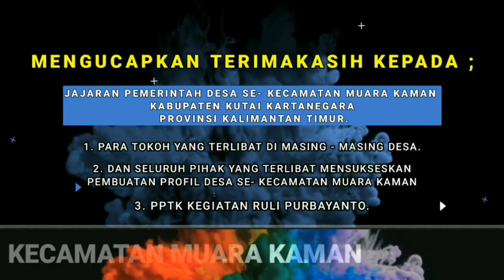PROFIL DESA RANTAU HEMPANG KECAMATAN MUARA KAMAN KABUPATEN KUKAR PROVINSI KALTIM